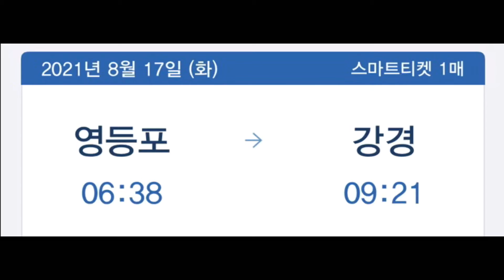충남 논산시 강경읍 Kangkyeong